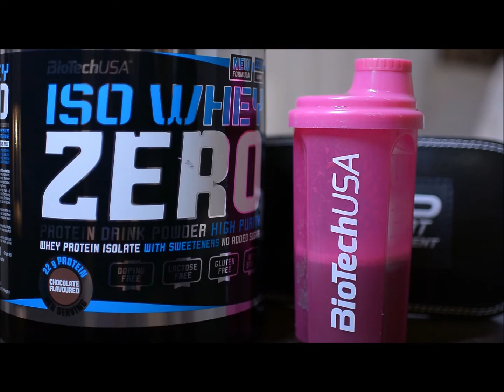Iso Whey Zero - Aleksandra Aničić